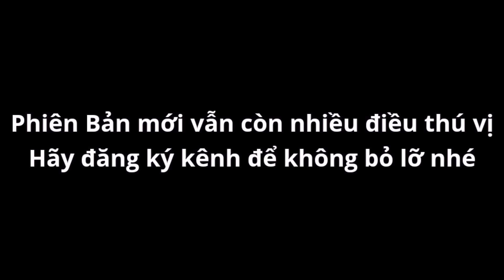"Phất Trần" Cấp 0 và Cấp 18 Sự Khác Biệt Quá Lớn Trong Soul Knight